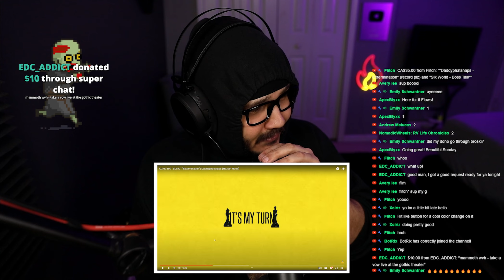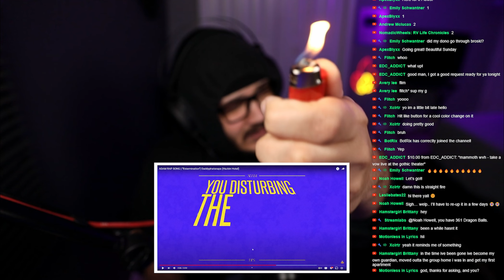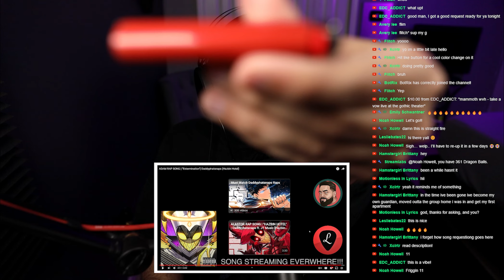FIRE or NAH?! ADAM RAP SONG | “Extermination”| Daddyphatsnaps (Hazbin Hotel) (REACTION)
iamsickflowz
United States